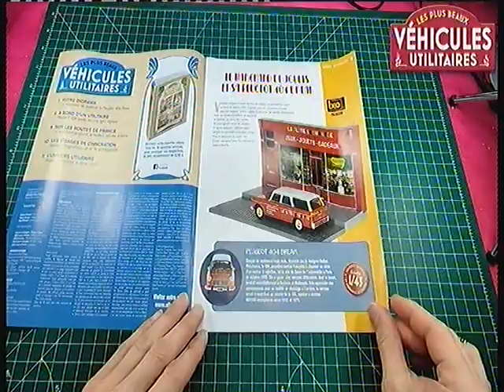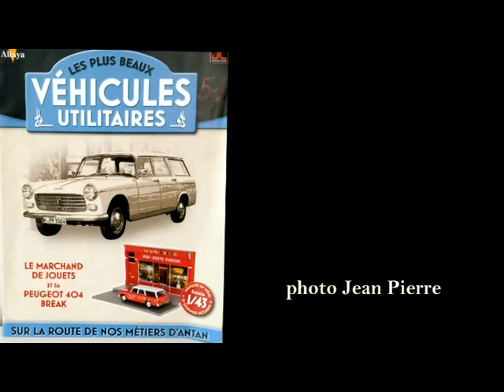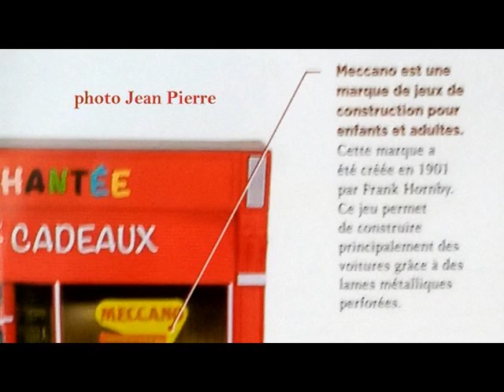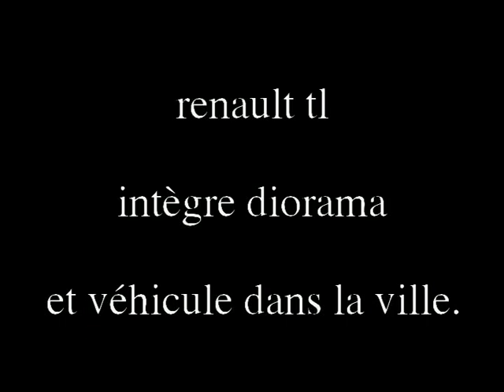51 Altaya 51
présentation du numéro 51, la Peugeot 404 break du marchand de jouets